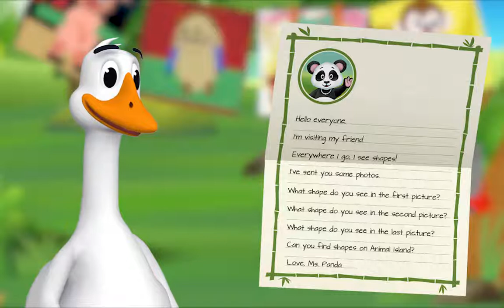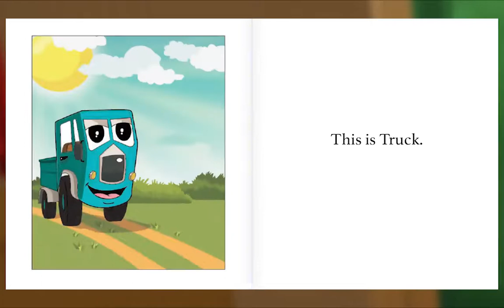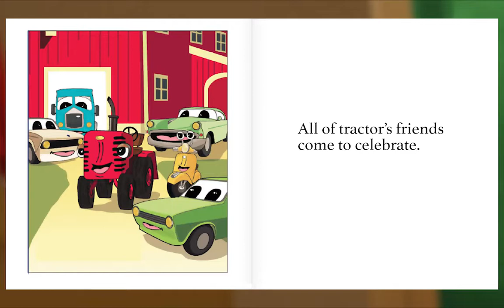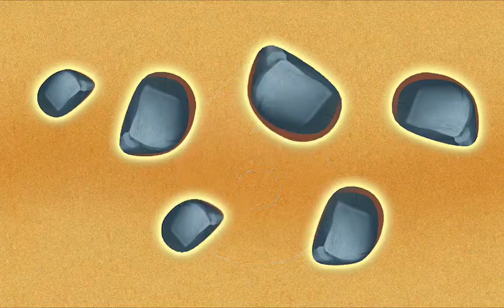Animal Island Learning Adventure (AILA) Preschool Learning System | Learning Session